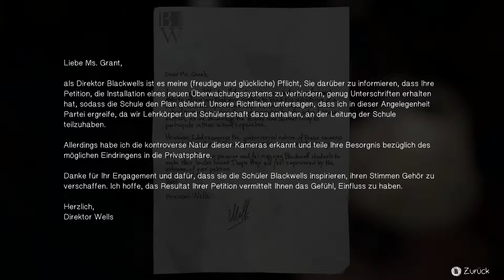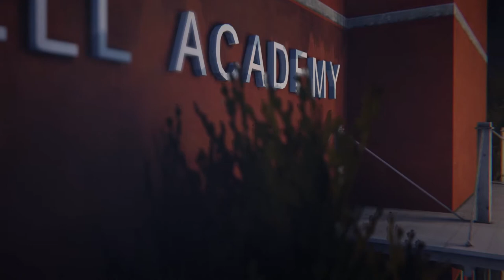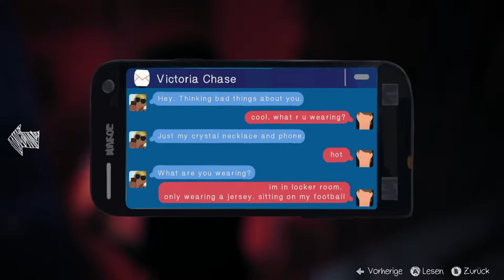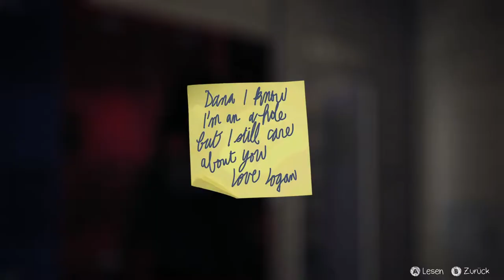Let's Play Life is Strange E3 #20 Ein Schwimmbad zu zweit